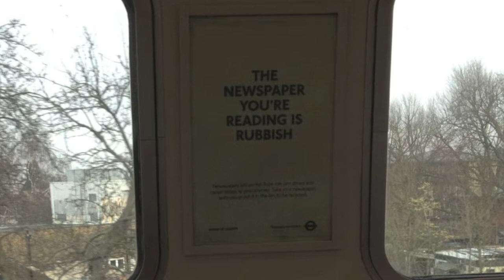Rubbish Tabloid Newspapers PSA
Original Music Compositions by ADY ( JP Ady Fenyo ).

Bieber, rubbish, tabloid, Just in